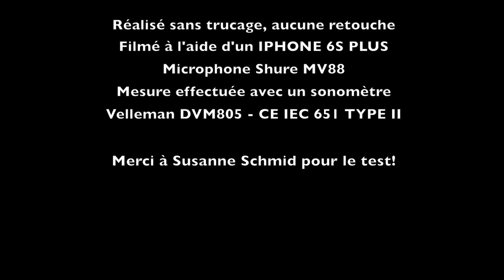Incredible horn sound reduction - Isolation acoustique cor d'harmonie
Incredible brass sound reduction for a professional french horn player

Manufactured by HDS based in Paris France and distributed anywhere in Europe.
Designed and constructed by artists for artists.

Original audio file.
Recorded with an Iphone 8 Plus - Shure MV88 Microphone

Un grand merci à Susanne Schmid pour ce test!